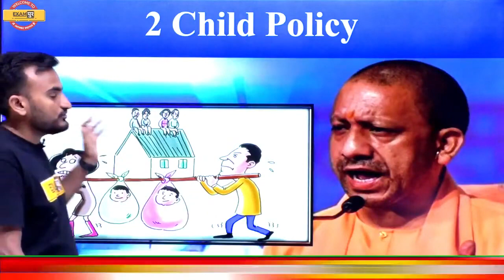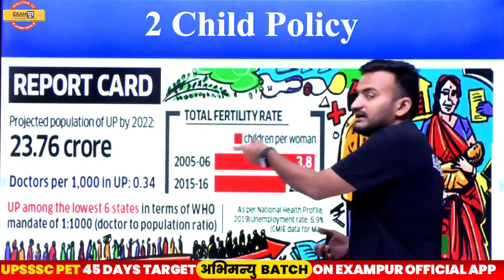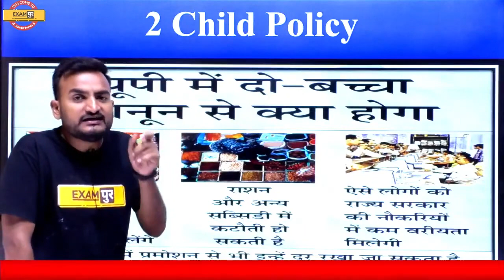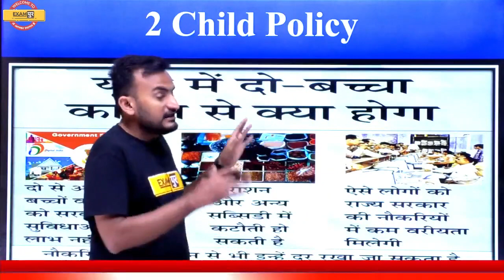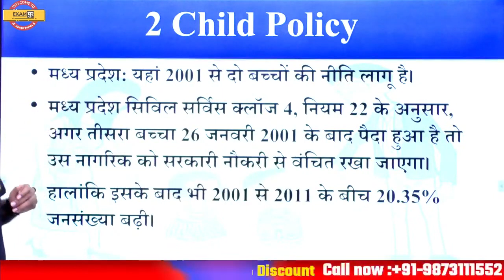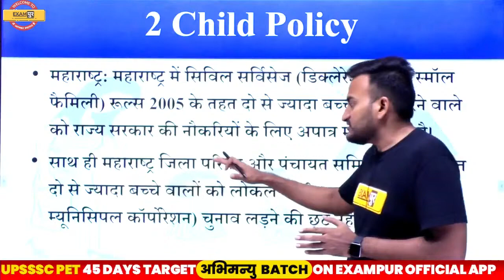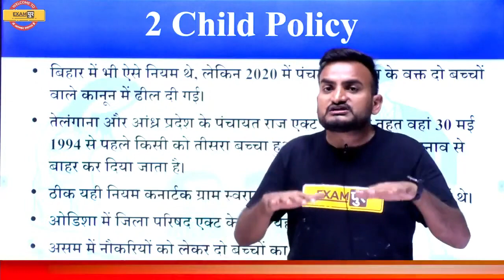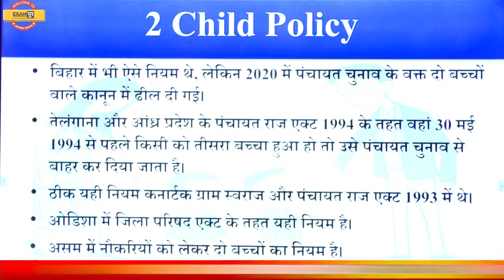2 CHILD POLICY IN UP | योगी जी का CHINESE MODEL | UP GK 2021 | BY AMIT SIR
📌हिंदी की महासंग्राम 3 घंटे 200 प्रश्न | Hindi By VIVEK SIR 🔥UP POLICE NEW VACANCY 2023 2 CHILD POLICY IN UP | योगी जी का CHINESE MODEL | UP GK 2021 | BY AMIT SIR